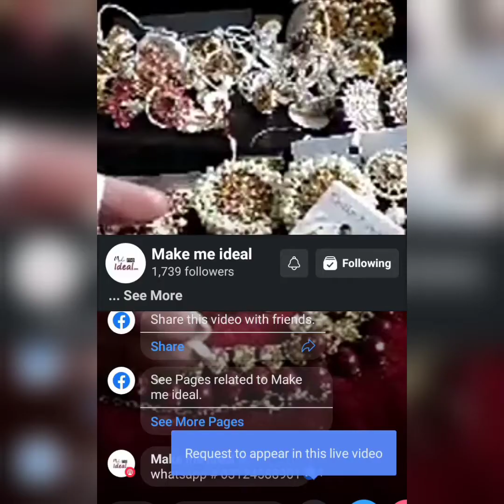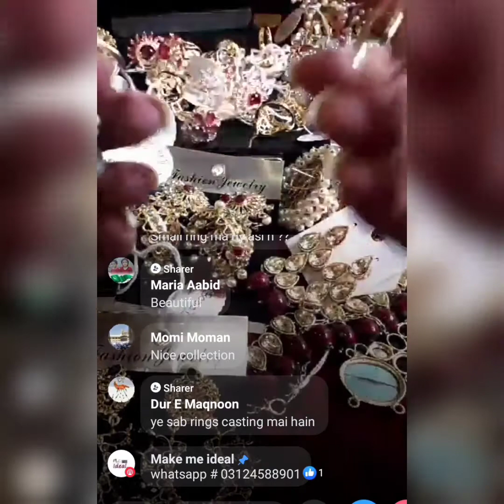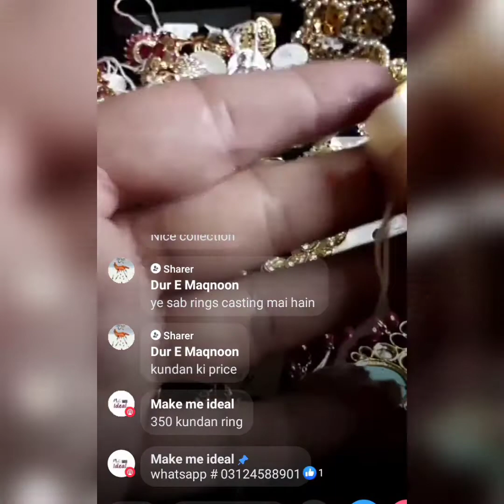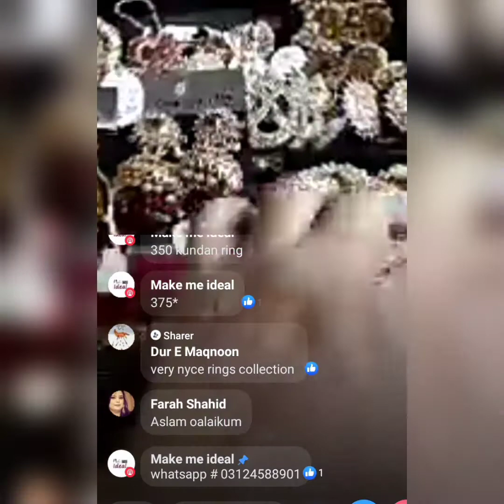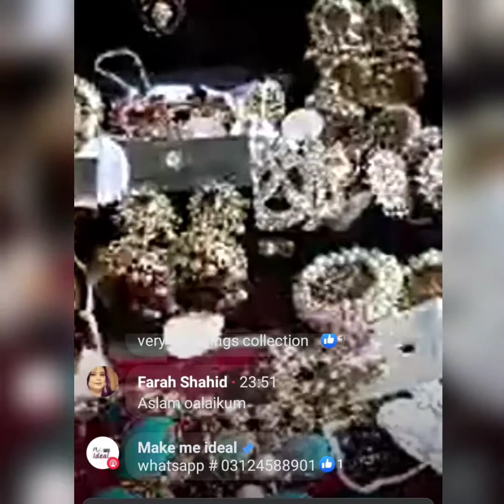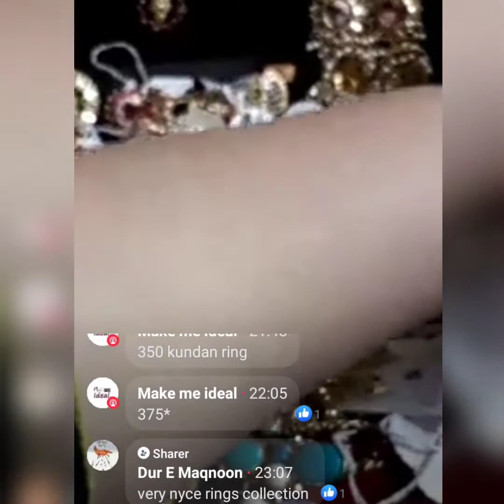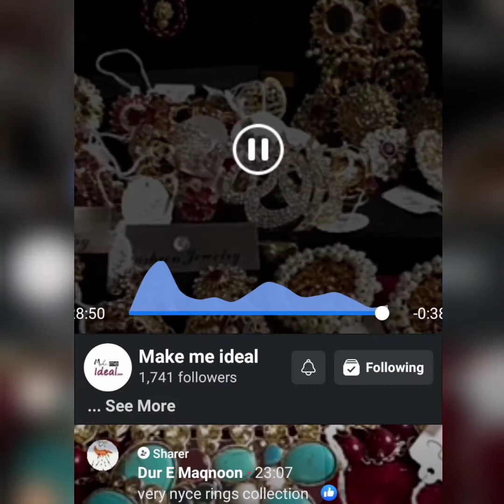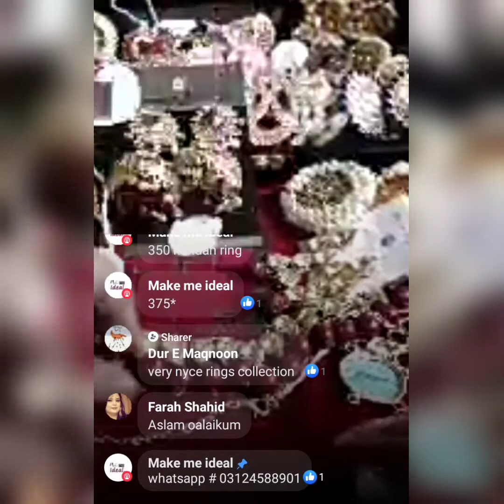Best jewellery sale/ jhumka collection/ affordable prices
Hey

ABOUT THIS VIDEO:
live sale of jewellery ina affordable prices. It includes jhumka collection, kundan set, mala, earings, bracelets, nath, nose rings,kaday. gold plated jewellery, casting, rings,and much more women things in affordable prices.

If u have any queries comment down.